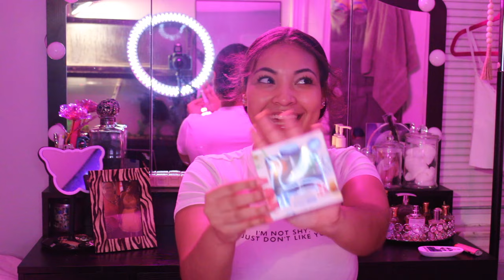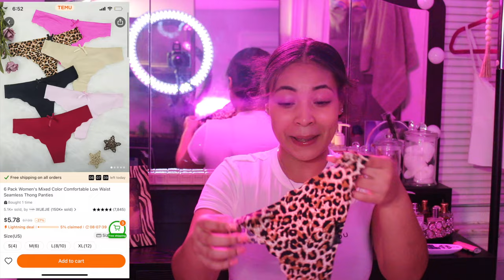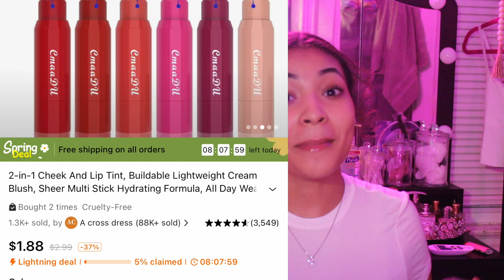*HUGE* TEMU HAUL I MAKEUP,ACCESSORIES,DECOR UNBOXING + REVIEW IS IT WORTH IT ???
My temu code: afd22174

 Watch me unbox and review everything I purchased from Temu! Everything from viral tiktok dupes to accessories to makeup to electronics!
TIMESTAMPS:
0:00 intro
2:25 HAUL STARTS HERE
2:27 4PACK VASELINE DUPE
3:18 FACEMISTER
05:18 FACE ICEMOLD
11:05 ELECTRIC LIGHTER
11:32 LED LIGHTS
11:52 LASHES
12:23 PORE VACUM
13:24 GLITTER FACE ICE GLOBES
14:10 WAX STRIPES
16:32 MAKEUP
17:26 BLUSHSTICKS
19:11 VIRAL GLITTER WANDS
20:52 LANEIGNE LIP MASK DUPE
21:17 DIOR LIP OIL DUPES
24:22 EXTREME LIP PLUMPER